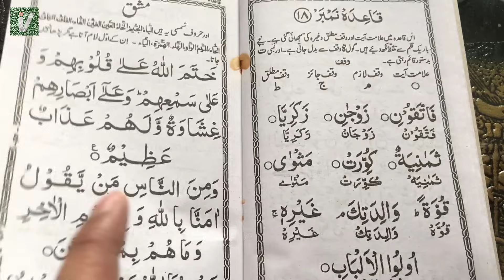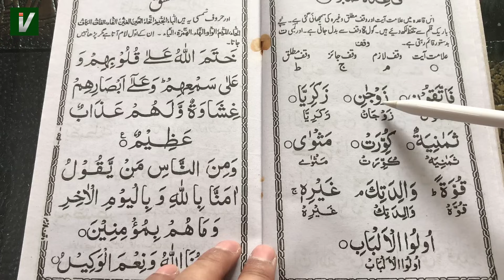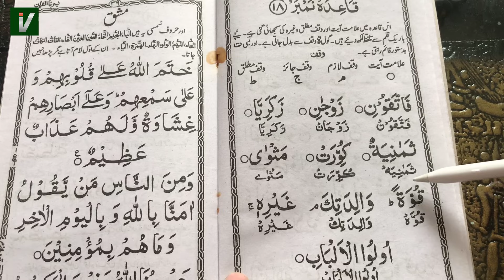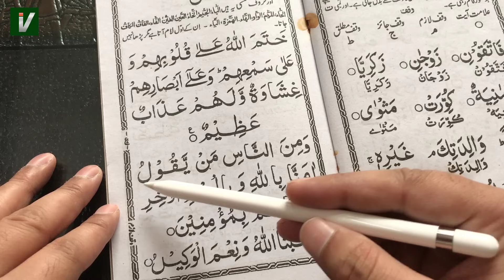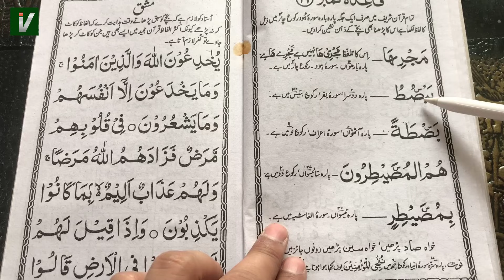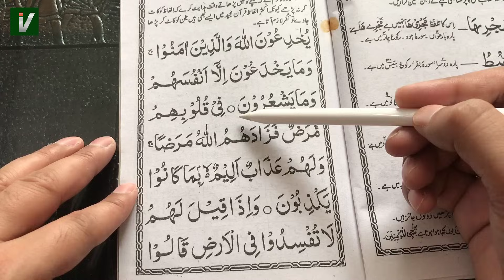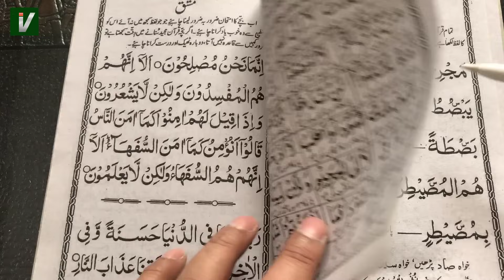Learn to Read the Quran - क़ुरआन पढ़ना सीखे | Part 19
Search in telegram islamicvisions and join. Learn to Read the Quran - क़ुरआन पढ़ना सीखे | Part 19

Quran padhna sikhe video series ka ye 19th part hai jisme humne padha hai ki vaqaf kaha kaha karna hota hai yani Quran padhte time kis jagah par rukna hota hai.

Iske baad humne padha ki Quran paak me ek hurf hai Majrega hai usko majhool padha jayega aur kuch huruf jinpar seen aur suaad dono hota hai usme hum dono padh sakte hai jaise yabsutu.

Video pura dekhiye insha allah aap quran padhna sikhe jayenge puri series dekhne ke baad.

Online Quraan sikhne ka ye sabse aasan tarika hai aap ghar bethe hai thoda time dekar online Quran padhna sikh sakte hai aasani ke sath

Bahut saare muslims hai jinhe Quran nahi padhna aata hai isliye online Quran classes start ki gyi hai taki sabhi log online quran padhna sikh le ye videos dekhkar. Quran padhna sikhe ka ye sabse aasan tarika hai jisme aapko bas kuch time dena hota hai.